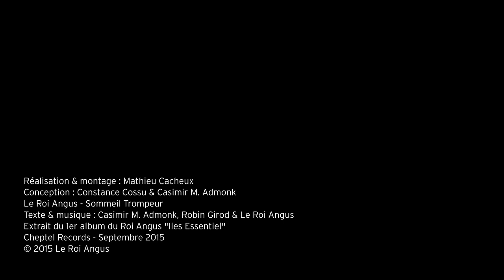SOMMEIL TROMPEUR / LE ROI ANGUS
Le Roi Angus - "Sommeil Trompeur" from the album "Îles Essentiel" out September 18th, 2015 on Cheptel Records

Réalisation & montage : Mathieu Cacheux
Conception : Constance Cossu & Casimir M. Admonk
Extrait du 1er album du Roi Angus "Iles Essentiel"
Cheptel Records - Septembre 2015